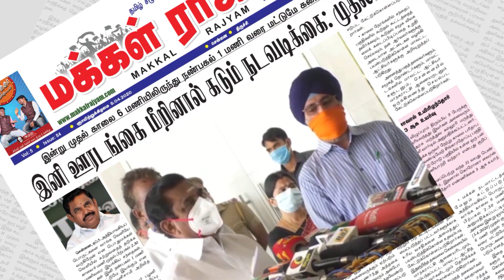சீரான குடிநீர் வழங்க கோரி - கொட்டும் மழையில் சாலை மறியல் | Tirunelveli | Makkal Rajyam